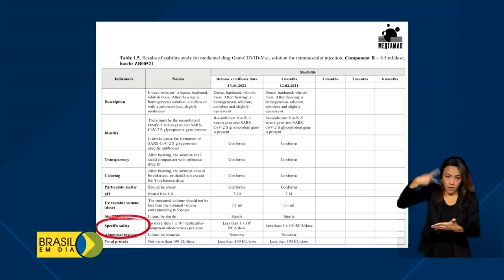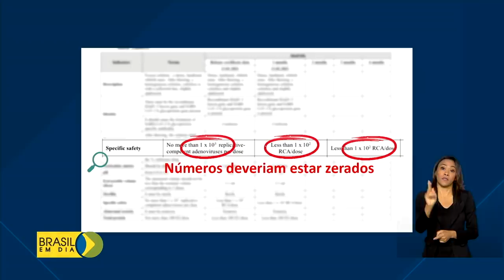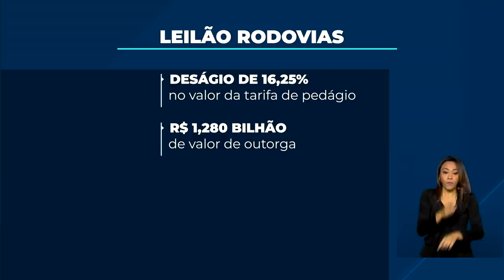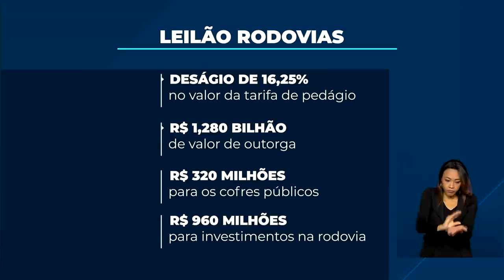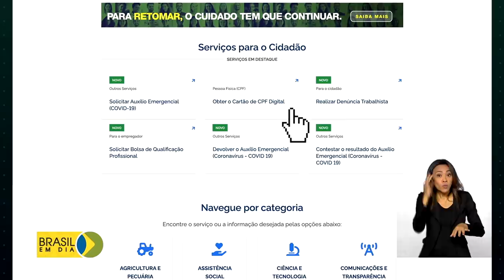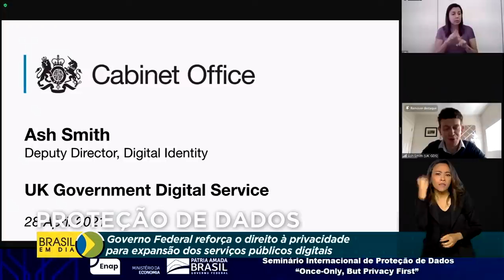Brasil em Dia - 30 de abril de 2021